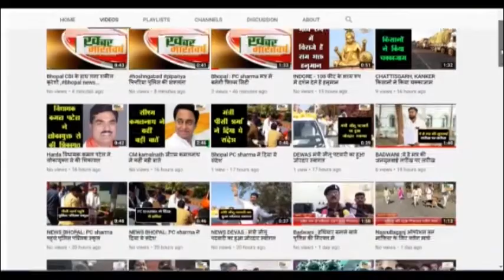सुंधामाता (राजस्थान) : श्रावण मास के अंतिम सोमवार शिवालयों में गूंजा ओम: नम: शिवाय: